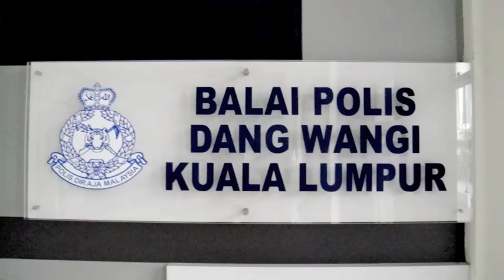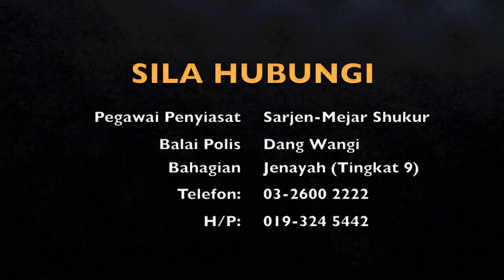APPEAL FOR WITNESSES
Incident: ASSAULT & MALICIOUS DAMAGE
Date: September 21, 2011
Time: 1250 to 1300 hrs
Location: Outside Jakel & CIMB Bank, Jalan Bunos & at Jalan Masjid India, Kuala Lumpur

Investigating Officer
Sergeant-Major Shukur
Criminal Investigation Department (9th Floor)
Dang Wangi Police Station